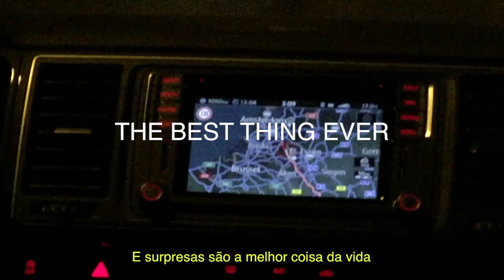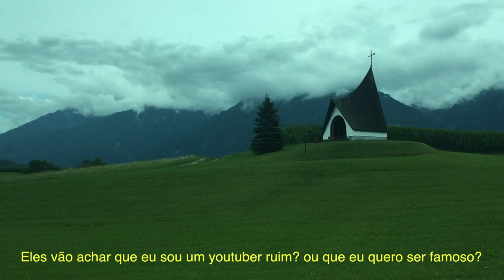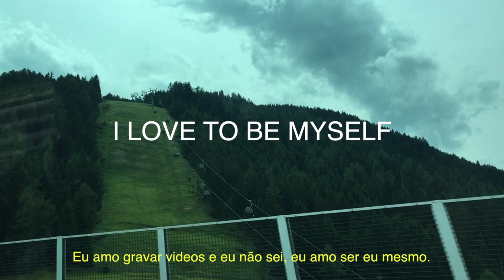ON THE ROAD TO ITALY (PORTUGUESE EN DUTCH SUBTITLES)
When you are on the road sometimes it looks too far. But you can think about many things during this process, right?